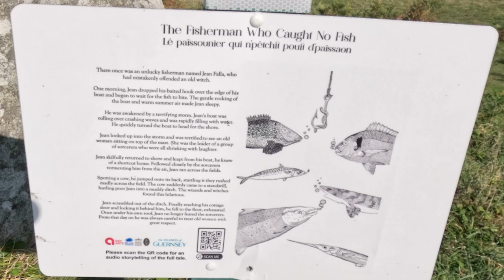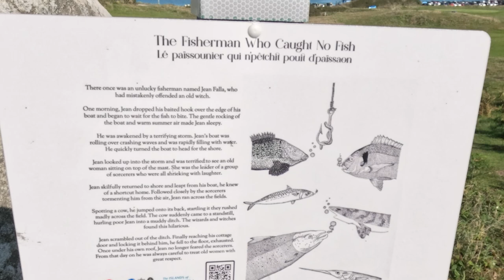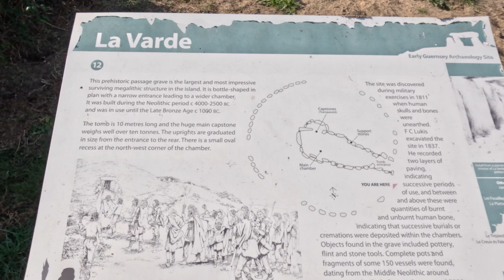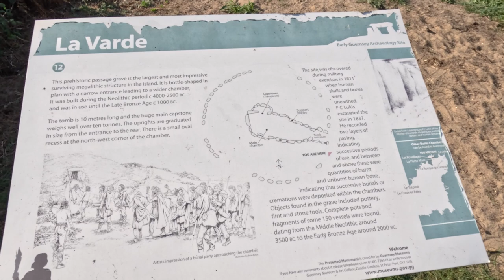Death and Witches on the golf course in Guernsey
This is our next on our Guernsey series, but we had not expected to do this. It has been a beautiful day so out we went and found death and witchcraft!

This is very short, for us, but I had a ball and hope you enjoy it too.

There will be more of our history but for now enjoy the Millennium Stone and the megalithic remains all in the middle of a golf course.

In our earlier videos we showed  the ferry link and the websites of the 4 sites available and what each has to offer on this beautiful island. We also dispel the myth that you cannot enjoy Guernsey with a motorhome because of our narrow roads.

Information on using your motorhome or caravan in Guernsey